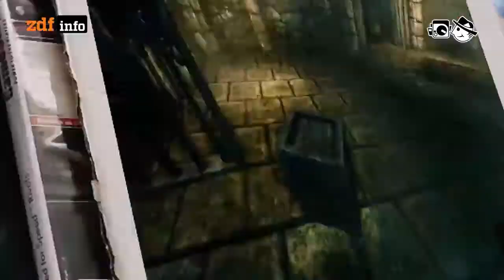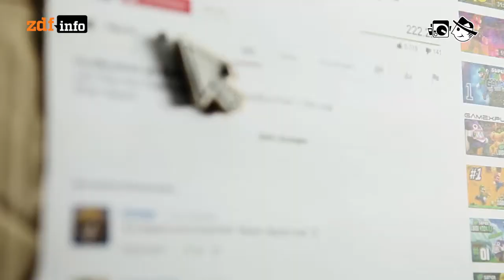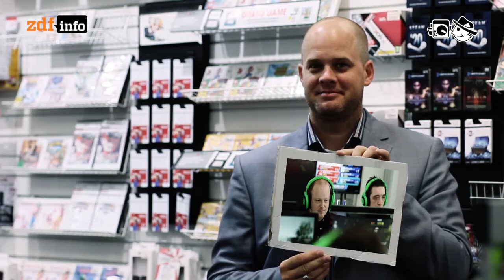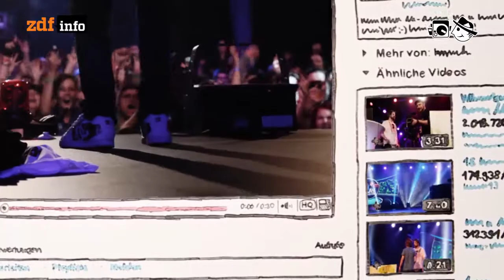Let's play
Eine überraschend große Menge Menschen schaut gerne anderen Menschen beim Spielen vom Computerspielen zu.

Autorin: Daniela Haarhoff
Schnitt: Michael Fandel
Kamera: Alexander Lorenz